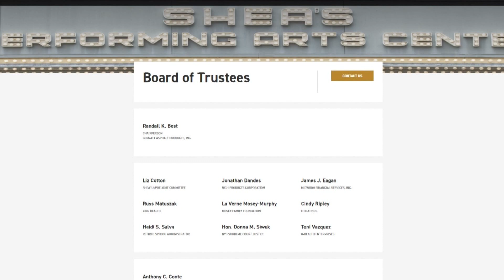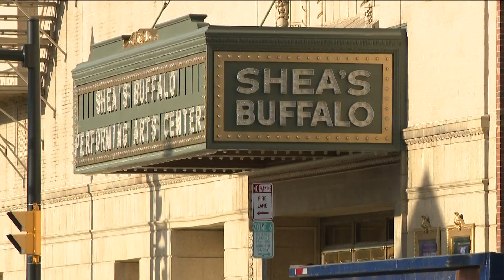New Board Departures Amid Shea's Shakeup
LAST THURSDAY, SHEA'S ANNOUNCED IT WOULD BE REORGANIZING... AND THAT MURPHY HAD ACCEPTED A NEW SET OF RESPONSIBILITIES FOR THE NEXT SIX-MONTHS...